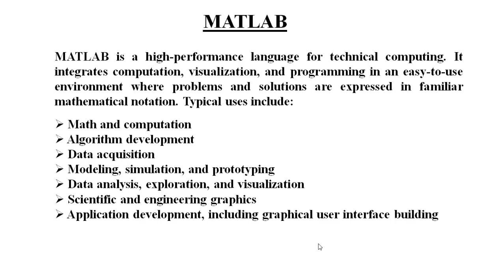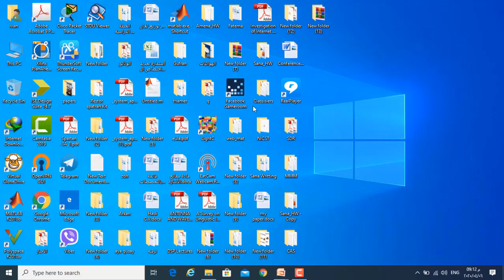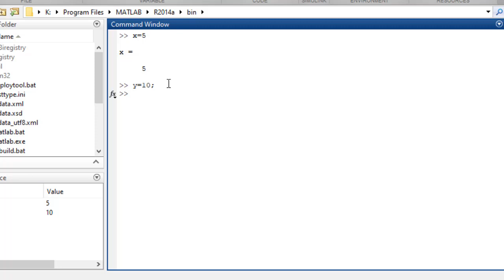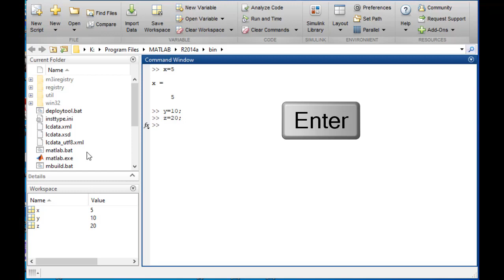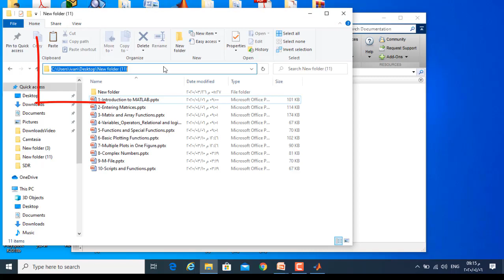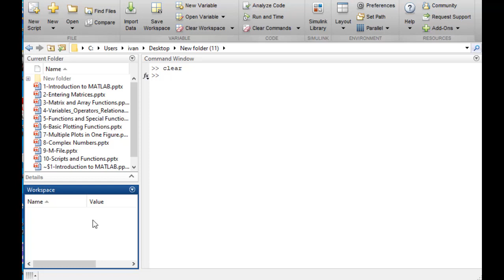1 Ivan A Hashim Computer programming 1 Introduction to MATLAB Lecture 1 Ivan Abdulzahra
ايفان عبدالزهرة هاشم
أستاذ مساعد
الهندسة الكهربائية
الهندسة الالكترونية
المرحلة الثانية
برمجة حاسوب 1 - Computer programming 1